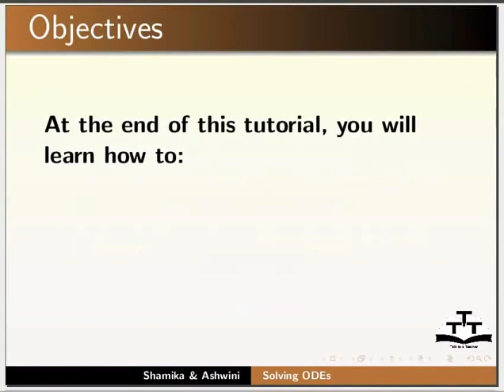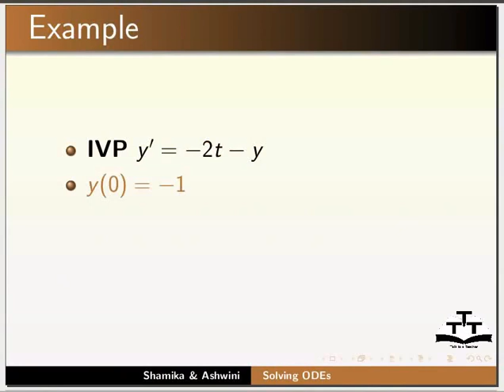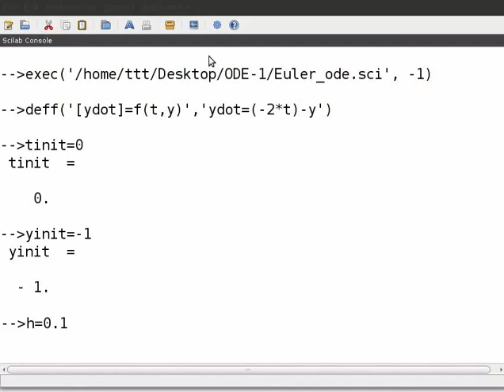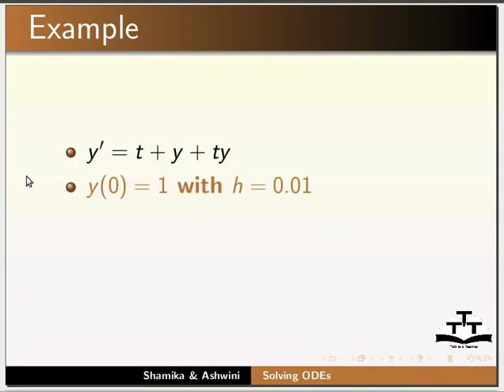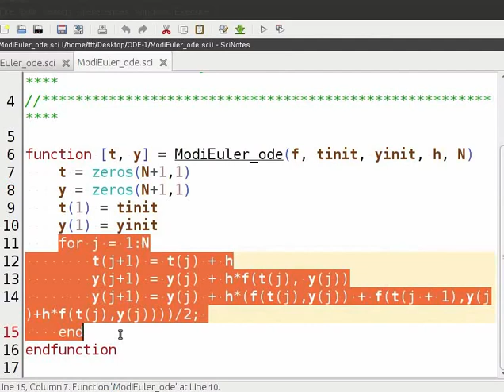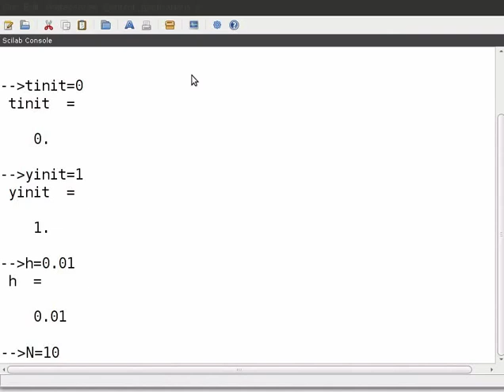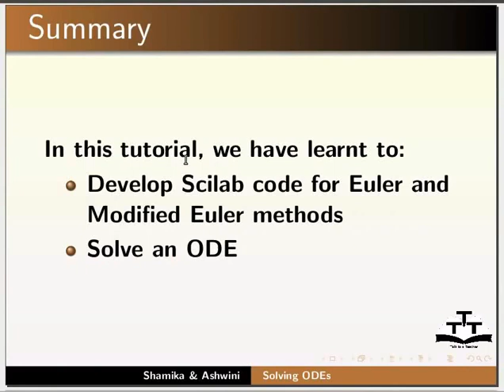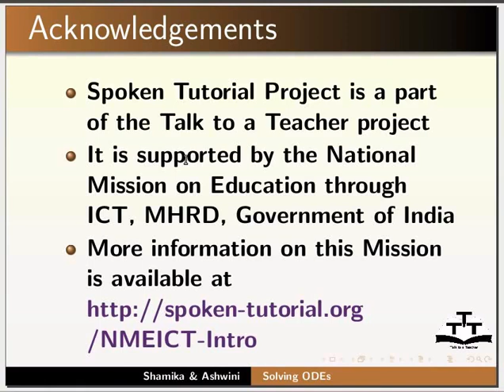ODE Euler methods - Assamese